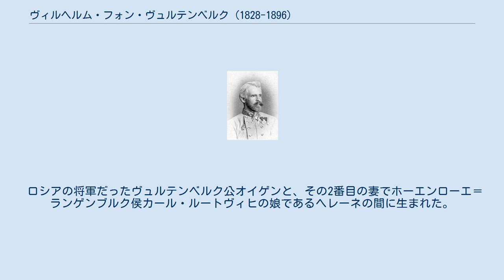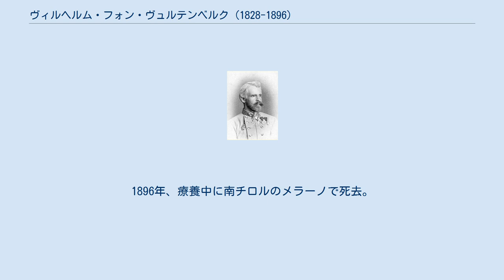ヴィルヘルム・フォン・ヴュルテンベルク (1828-1896)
ボスニア・ヘルツェゴビナ総督
ヴュルテンベルク＝カールスルーエ家
ヴィルヘルム・フォン・ヴュルテンベルク（Wilhelm von Württemberg, 1828年7月20日 - 1896年11月6日）は、ヴュルテンベルクの王族で、オーストリア＝ハンガリーの将軍。
ヴュルテンベルク公 (Herzog von Württemberg) 。
1878年から1881年まで、オーストリア施政下のボスニア・ヘルツェゴビナ総督を務めた。
 ロシアの将軍だったヴュルテンベルク公オイゲンと、その2番目の妻でホーエンローエ＝ランゲンブルク侯カール・ルートヴィヒの娘であるヘレーネの間に生まれた。
ジュネーヴ大学やボン大学などで学んだ後、1848年に少尉としてオーストリア軍に入隊した。
1849年3月のピエモンテ＝サルデーニャとの戦争では何度か負傷したが、その勇敢さをヨーゼフ・ラデツキー元帥に称賛され、すぐに大尉に昇進する。
1853年に少佐、1857年に中佐となり、1859年には第27歩兵連隊の司令官となった。
同じ1859年に起きた第二次イタリア独立戦争では、マジェンタの戦いで奮戦して上官のヴィルヘルム・ラミング准将やエドゥアルト・クラム＝ガラス少将のみならず敵軍にまで感銘を与えたという。
ヴィルヘルムは1866年には准将に昇進し、北部軍所属の旅団長としてケーニヒグレーツの戦いをはじめ各地で戦った。
その後麾下の旅団と一緒にトリエステに進駐し、さらに1869年にはプラハの第11師団長に転任し、同年に少将に昇格した。
ヴィルヘルムは普仏戦争ではドイツ側で戦い、また1878年には露土戦争にも参加している。
 ヴィルヘルムはオーストリア軍によるボスニア占領作戦でも優秀な働きを見せたため、皇帝は彼の功績に報いるためヴィルヘルムを中将に任じ、第18軍団の総司令官とした。
第18軍団総司令としての任務は、ボスニア西部全域の征服の完了と治安回復であった。
1878年から、ヴィルヘルムはボスニア・ヘルツェゴビナを軍事的、政治的に組織化する任務を負い、この地域の総司令官兼行政上の長とされ、事実上のボスニア・ヘルツェゴビナ総督となった。
彼は軍事的、経済的効率を十分に考慮して数多くの交通路を整備し、この交通路はのちにボスニアの情報網の発展に大いに貢献することになった。
サラエヴォには非常に短期間のうちに少年たちが集められて全寮制の軍学校が設置され、その後に行政官や司法官を育成するための学校も創られていった。
 1883年、ヴィルヘルムはレンベルク駐在の第11軍団の総司令官に転任し、さらに1889年にはグラーツの第3軍団の司令官となった。
しかし1891年にヴュルテンベルク王カール1世が死んでヴィルヘルム2世王が即位すると、新王の推定相続人であるヴィルヘルムは退役してヴュルテンベルクに移ることになった。
ヴィルヘルムは生涯未婚であり、また数々の戦争での負傷やイタリアでの馬車事故の後遺症のためすっかり体を痛めていた。
1896年、療養中に南チロルのメラーノで死去。
68歳没。